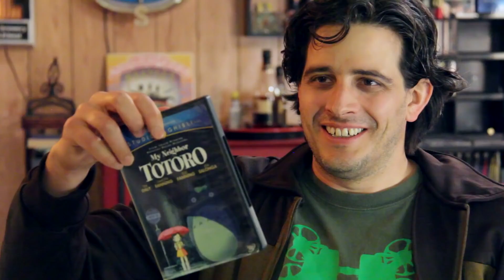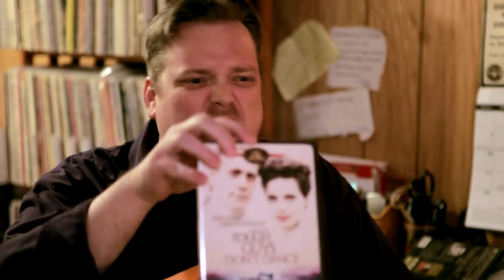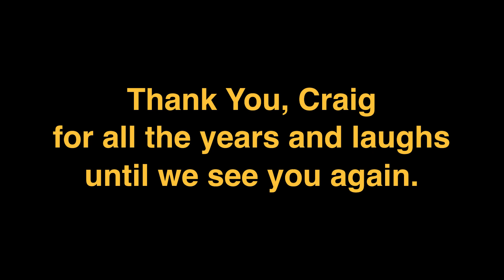Thank You, Craig: A Fond Farewell (Welcome to the Basement)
Hello, fellow Basement Dwellers. As you probably already know, today, at time of uploading, marks Craig's last episode as Basement co-host. (If you weren't aware, it was announced in this episode
My brother and I wanted to commemorate Craig's time on the show in our own small way, and this video seemed like the best way to do so.
At the risk of stating the obvious, this is entirely unaffiliated with the show and is simply a token of appreciation for all the laughs and film insights both Craig and the show has given Chris and I.
Thank you Craig, Matt, and Tona, for giving over 10 years of your time and talents to make WTTB the best show on Youtube. Goodbye Craig, see you in September.
Matt, we are excited to see where you take the show next.

All episodes from Welcome to the Basement, by Blame Society Films, created by Matt Sloan, Craig Johnson and Tona Williams.

Retrospective compiled and edited by Chris and Tom Frank.